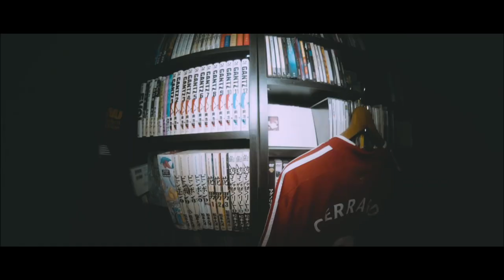超わかる！ART-SCHOOLメンバーのバンド遍歴！【エフスタ】【木下理樹 ART-SCHOOL】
モーサム武井さん言い間違えてました！

ART-SCHOOLのYOUTUBEチャンネルはコチラ

soundcloud←動画で使ってる曲は基本ここに置いてます